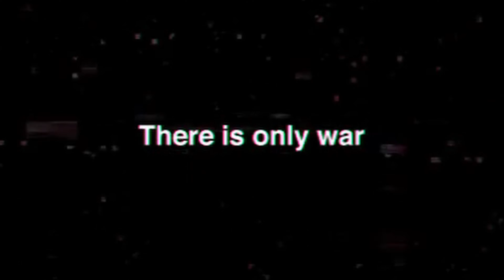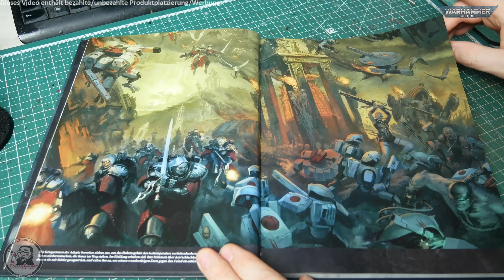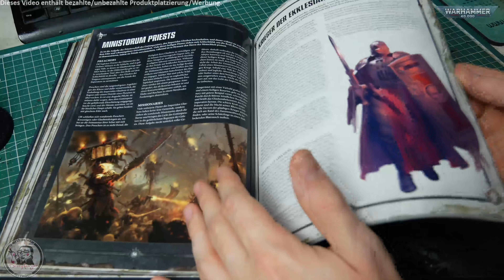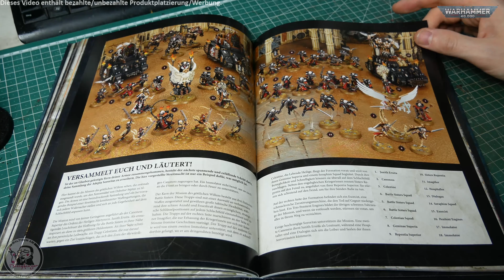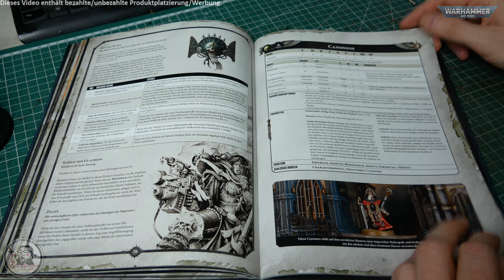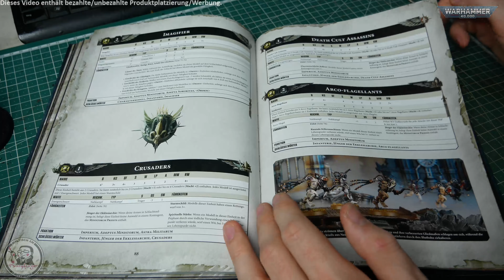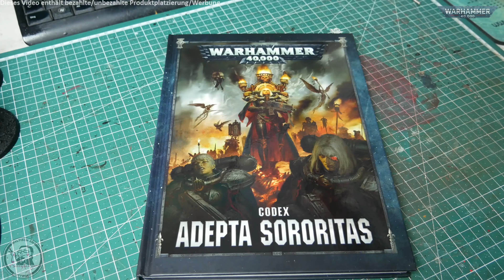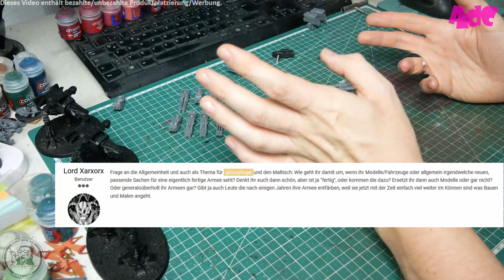MaM 352 - Adepta Sororitas, Rundgang im Arbeitszimmer, Aus der Community, uvm.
Mit dem MinisVsDepression möchte ich weiterhin positive Energie für die Menschen schaffen, denen es aus welchem Grund auch immer, aktuell weniger gut bis tatsächlich sehr schlecht geht. Schließt euch doch gerne an, wenn ihr Lust habt.

Technik:
Panasonic Lumix DMC-G81 M
Lumix G Vario 12-60mm
Lavalier Mikrofon
Resolve Videoschnitt

Themenzusammenfassung:

00:00:00 - Intro
00:01:25 - Titanen und mein Hobbyalltag
00:08:50 - Wh40k: Pläne für die Adepta Sororitas
00:24:56 - Rundgang durch das Arbeitzimmer
00:37:31 - AdC: Lord Xarxox: Armeen erweitern? Überarbeiten oder entfärben?
00:58:07 - EndCard